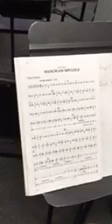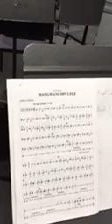MANGWANE SMALL DRUM